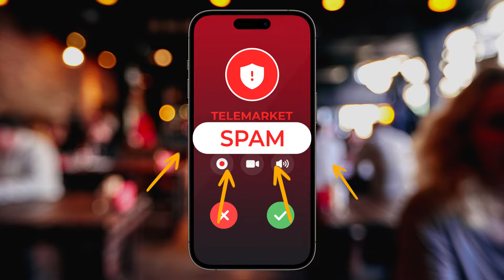OnPhone - Second Phone Number